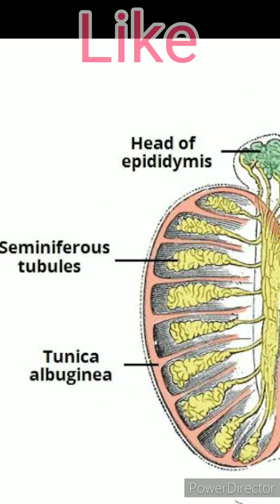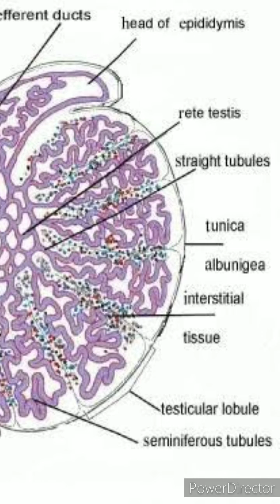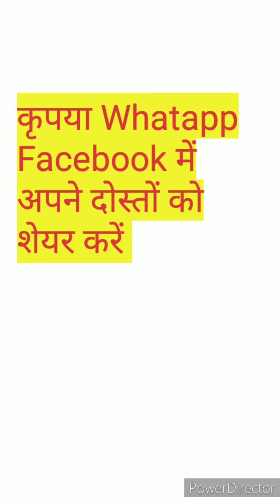वृषण की आंतरिक संरचना वृषण क्या है वृषण के क्या कार्य है Testes introduction male reproductive organ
Testes introduction male reproductive organ